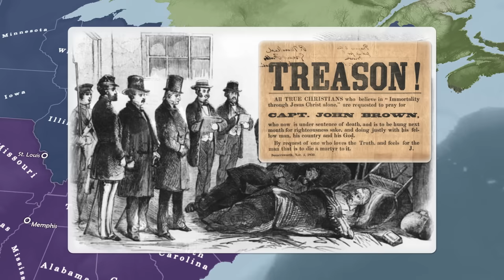How did the American Civil War Actually Happen? (Part 1) - From 1819 to 1861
How did the American Civil War Actually Happen? - American Civil War - Part 1

1819. The newly-born United States of America sat in a state of delicate balance. 11 free states, and 11 slave states. From the outside looking in, it appeared to be perfect harmony. Equal states, equal representation, and equal influence in federal affairs.

♦Script & Research :
Skylar J. Gordon